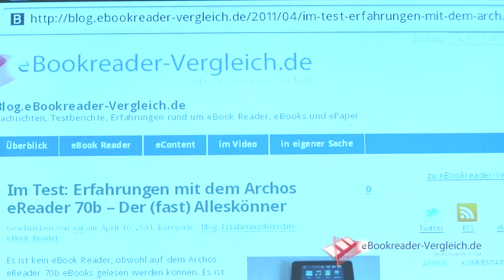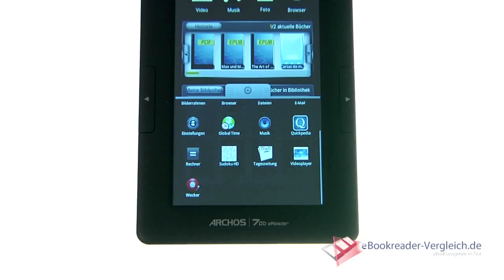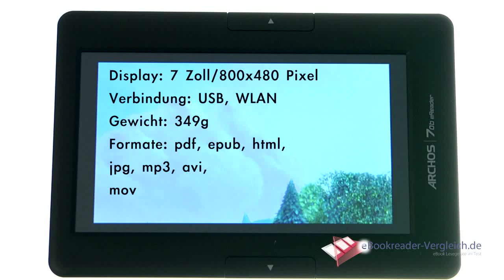Archos eReader 70b Testbericht von Ebookreader-Vergleich.de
Eigentlich ist Archos als Tablet-Hersteller bekannt. Aber nun erobern die Franzosen auch den eBook Player Bereich. Der eReader 70b bietet neben WLan auch Android, und ist damit nicht nur eLese-, sondern auch Appfähig.